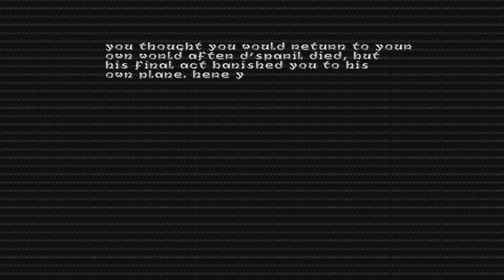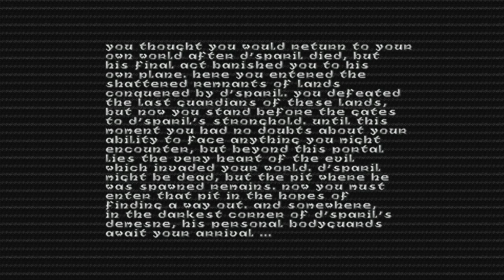Let's Play Heretic (E4M8) - Shattered Bridge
Most pathetic and unneeded "help" you'll ever hear.